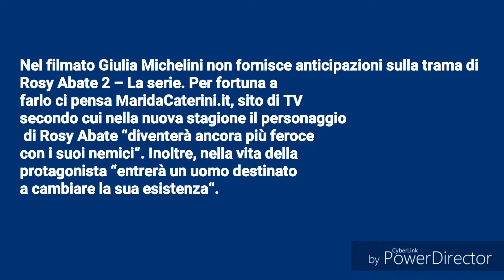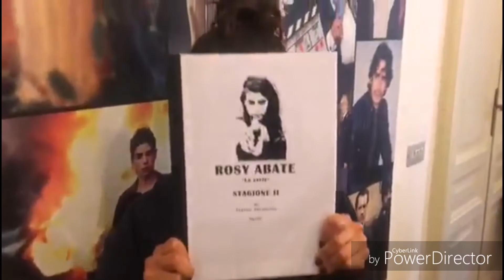ROSY ABATE 2: L' ANNUNCIO UFFICIALE DI GIULIA MICHELINI E LE PRIME INDISCREZIONI!!!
Oggi sulla Pagina Facebook ufficiale della serie Rosy Abate è stato pubblicato un video in cui Giulia Michelini fa un annuncio.